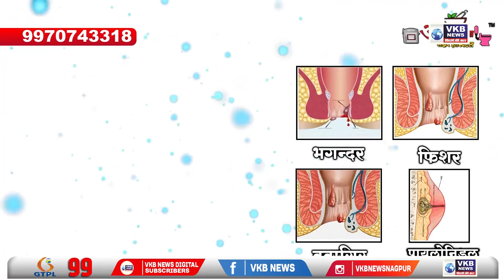मनपा ने पाठवले वर्षभरासाठी 1 लाख रुपयाचे देयक